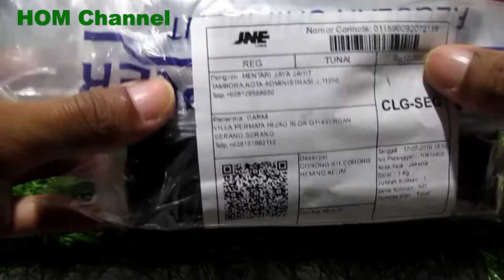Sepatu kelim dan corong kelim lokal import mesin jahit high speed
Macam alat buat kelim (lipatan ) pinggiran kain, sepatu kelim dan corong kelim buatan lokal atau import.Untuk mesin jahit typical, singer, juki, butterfly,